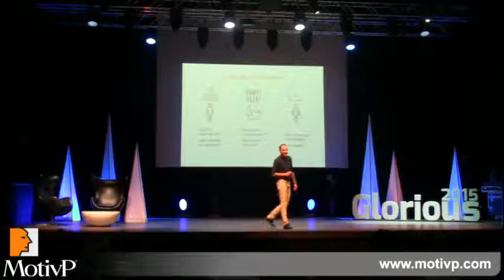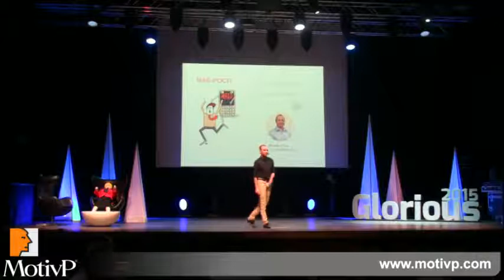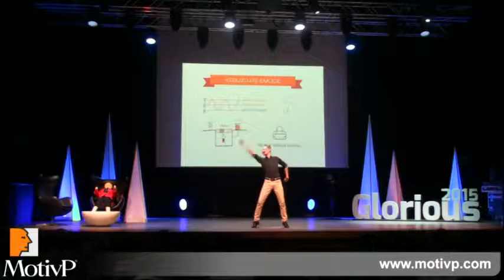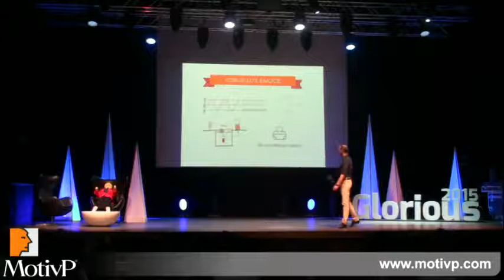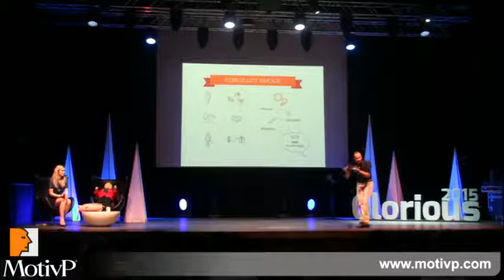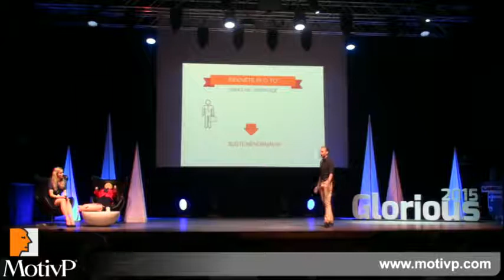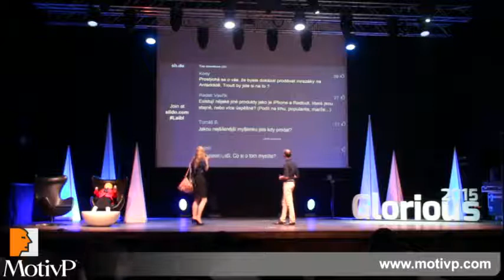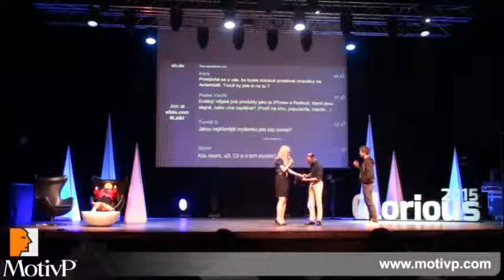Jak vždy prodat sebe, myšlenku, službu či produkt - záznam z konference Glorious 2015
Obchodování probíhá všude a odjakživa, stojí na něm koneckonců i nejstarší řemeslo. Kde se ale bere rozdíl mezi úspěchem a neúspěchem? Někdo dokáže s klidem prodat prošlapané boty, jiný by neprodal ani nejnovější iPhone za tisícovku. Svým způsobem ovšem prodáváme všichni. Myšlenky, názory, sami sebe, když jdeme na rande… Honza Laibl vás přesvědčí, že prodávat (se) už umíte – jen to objevit. Ukáže vám například, jak a na co se v obchodním rozhovoru ptát nebo jak vzbuzovat emoce. Zkrátka přiblíží vám cestu k dosažení lepších výsledků. Jestli ale rádi slýcháte od všech to kouzelné „Ne!“ a baví vás chodit od jednoho pohovoru k druhému, chcete mít plné sklady zboží nebo třeba vždycky prázdnou kavárnu, pak určitě tuhle přednášku vynechte. Jen pro odvážné!